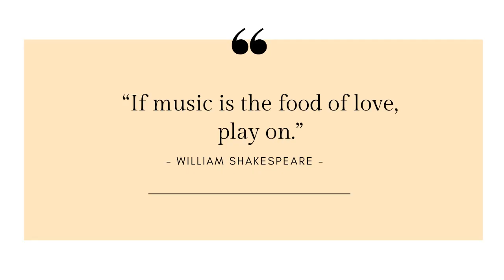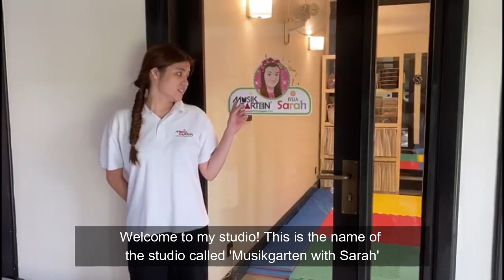🎹 Music and Autism with Sarah Ow 🎸🎶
25% of the Autistic community are girls and interestingly, Autism tends to have a different "flavor" and is milder in girls compared to boys. Some famous Autistic women include Swedish Environmental Activist, Greta Thunberg and American Professor of Animal Science, Temple Grandin. 🦸‍♀️

Today, our guest is Sarah Ow. She's a music teacher for special needs children, a music band member (Diversity), and a Multi-instrumentalist! 🎹🎸🎶

Segments timestamps:
0:09 Autism in Girls
0:54 About Sarah Ow
1:29 Autism Diagnosis
1:54 Timmy, my Autistic brother
2:15 "Music is my passion"
2:28 Ambient Music
2:48 Life as a Music Teacher
3:31 About "Diversity", my music band
4:03 Family support
4:25 Message to the Autism community
4:49 Note to Society

Sarah Ow:
Facebook: Sarah Ow Mae Yen

Chermaine Kang:
Facebook: Hold My Hand Malaysia